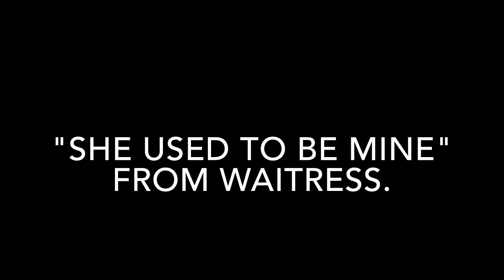"She Used To Be Mine" from Broadway's Waitress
New cover, yay! I love love LOVE this song that Sara Bareilles wrote for the Broadway musical, Waitress! This is performed by Jessie Mueller on the cast recording & oh my goodness it is SO great! Anyways, I had an open mic performance with the music honor society at my school last Friday, so I had my best friend record me singing this so I could upload it. It's just recorded with an iPhone & not all of my normal recording equipment, so some of the audio may not be as great as usual, but it's still a recording! I hope y'all enjoy! -G

Let's Chit Chat Together On Social Media!

Link to Jessie Mueller's performance of this song!